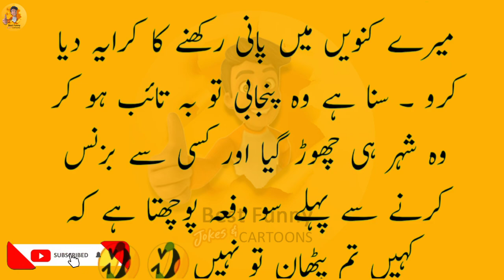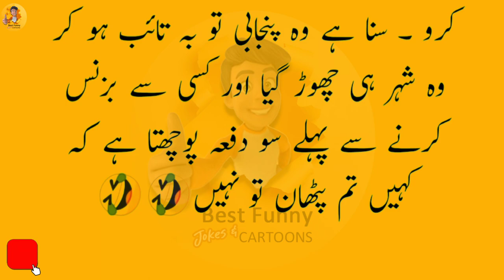Pathan & Punjabi Funny Jokes 2023 |تم پٹھان تو نہیں | Pathan or Punjabi k Lateefay | latifay in urdu